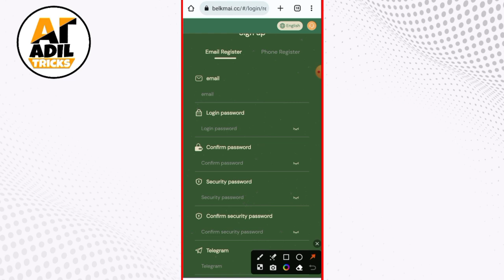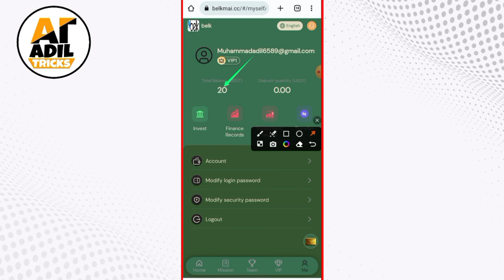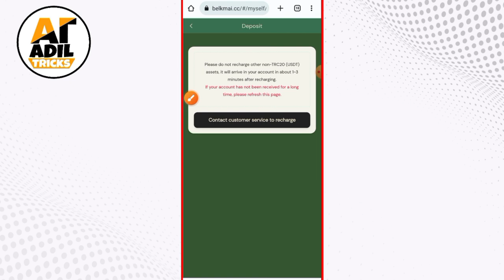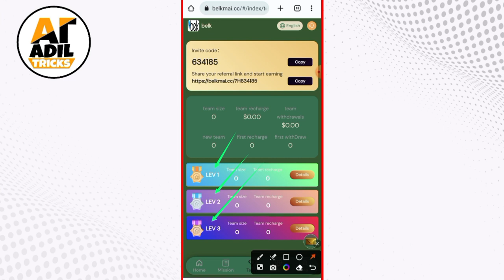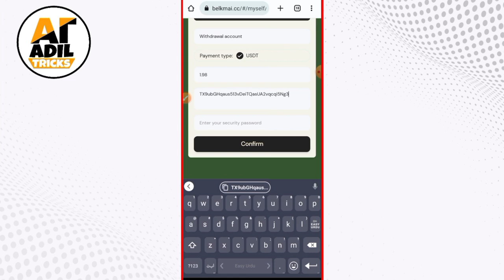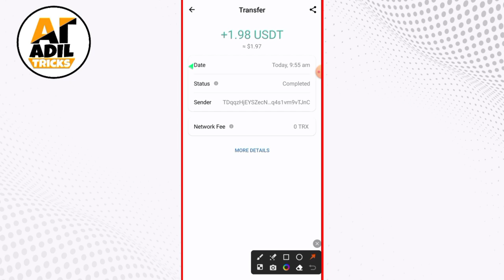Belkmai - Earn USDT App | Earn USDT Trc20 | Earn USDT Today Complete Task With Withdraw Proof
earn usdt daily, Belkmai - Earn USDT App | Earn USDT Trc20 | Earn USDT Today Complete Task With Withdraw Proof

Registration link: 🔥🔥